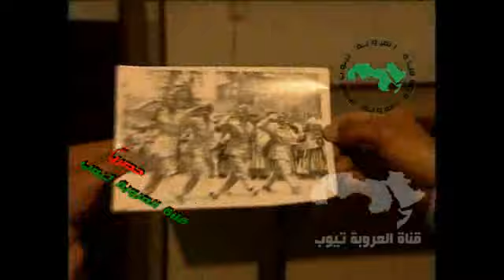وثائقي اليمن الجزء الثاني احدث يوم الثورة مناضلي ثورة 26 سبتمبر المجيدة اللواء حسين خيران